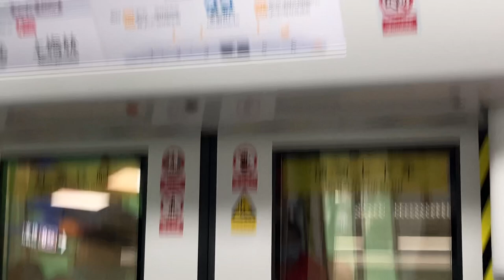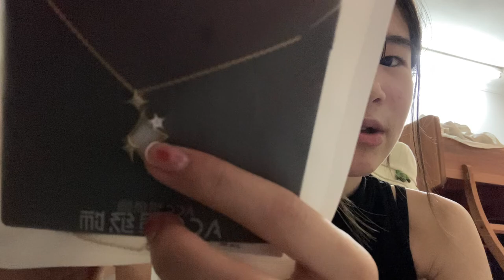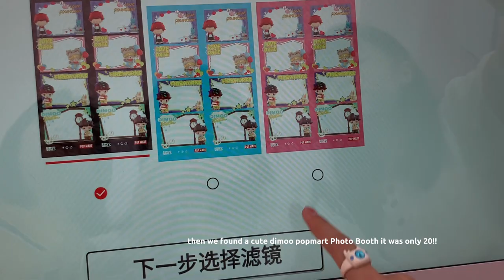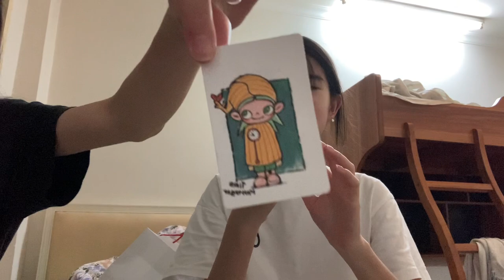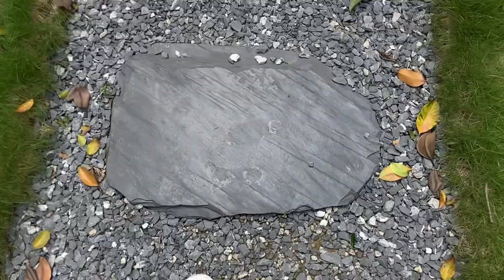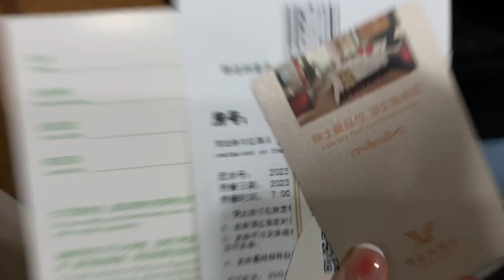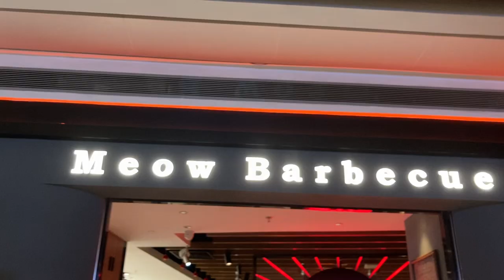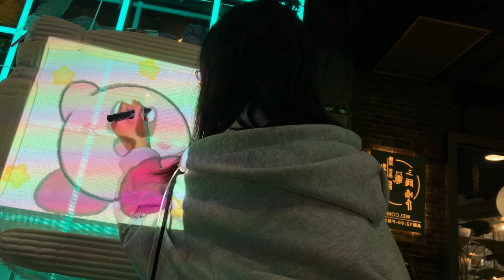easter travel vlog ✈️ shopping, sightseeing, photo booths, new nails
heyyy FINALLY IM BACK!!! Thank you so much for the patience and sorry for not posting for so long (..)… its mostly because of busy schedule so I barely had time to do editing T-T
Here I am with a traveling trip to ShenZhen vlog!! its a bit long because this was a trip for a week :p hope you guys like it ^^ and please be ready for more videos!! I will try to spare more time to edit and film~ love you guys ◝(^⌣^)◜

(now I want holidays again TT)
xoxo constance